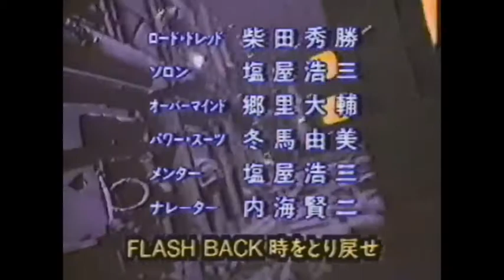Captain Power Version Japonaise, L' opening + Ending & Jouet (VHSRIP)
Captain Power et les soldats du futur en Version Japonaise
Générique début et fin avec la publicité du "Sab Rider"